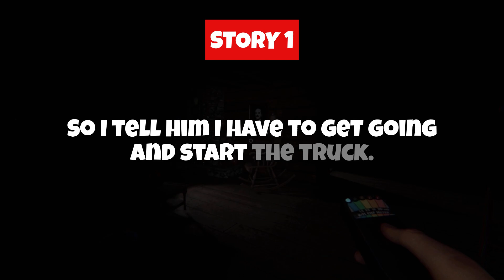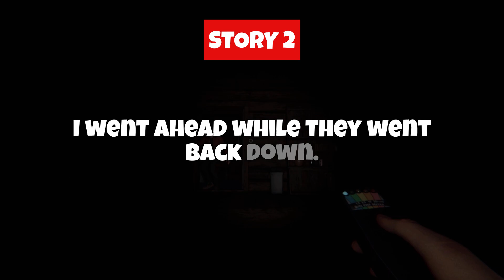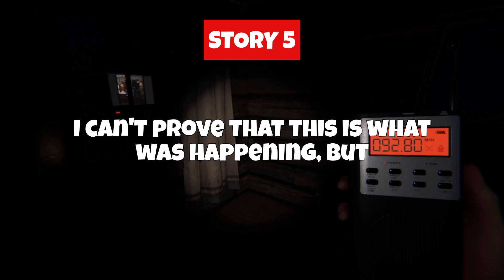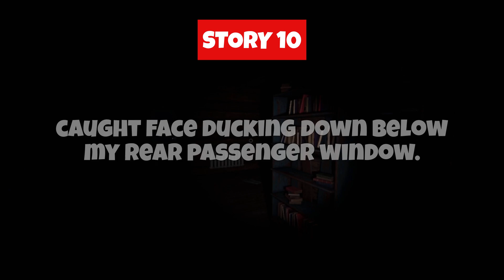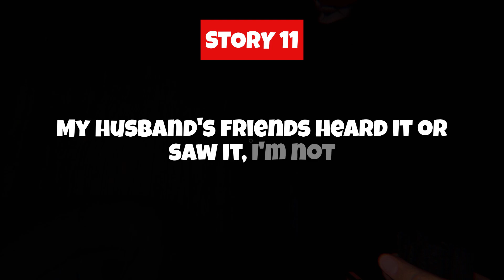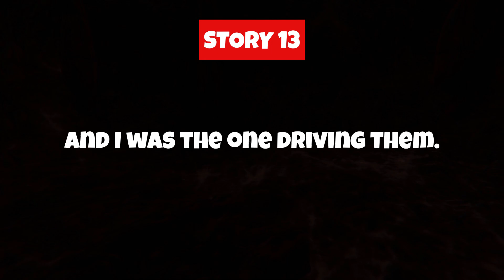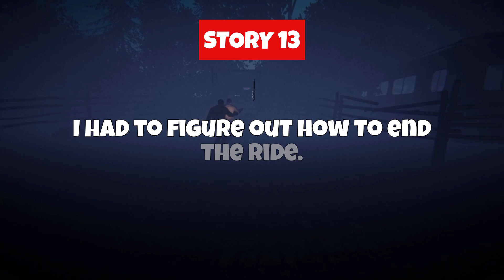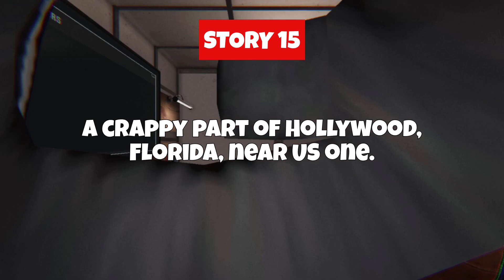What has Been Your Most Bone Chilling Hair Rising Lets Get out of Here experience ?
Short introduction.
Working and studying right now. Editing and publishing videos is also really exhausting for me.

Sit Back and Enjoy the Stories